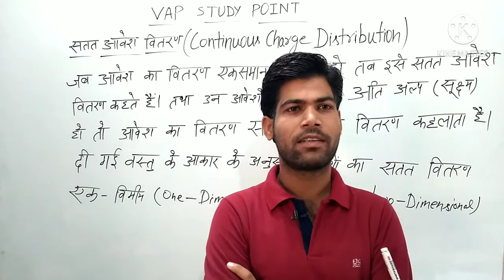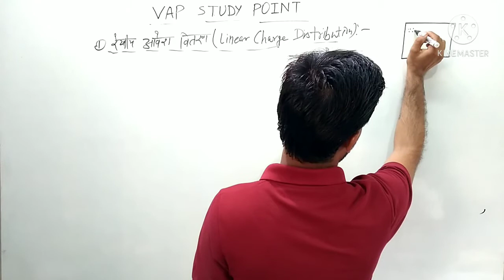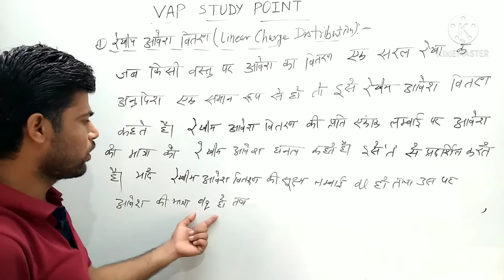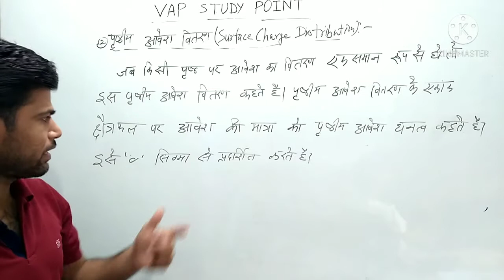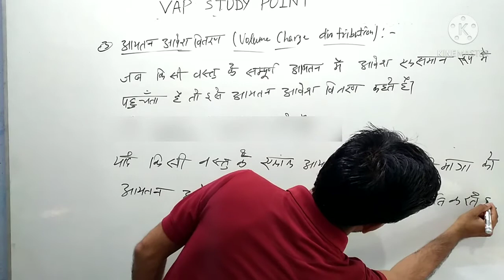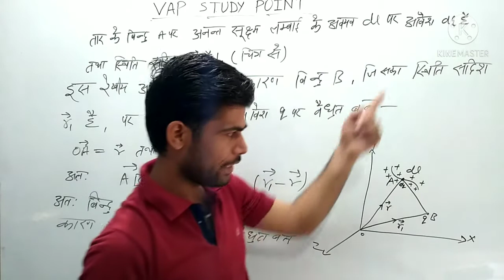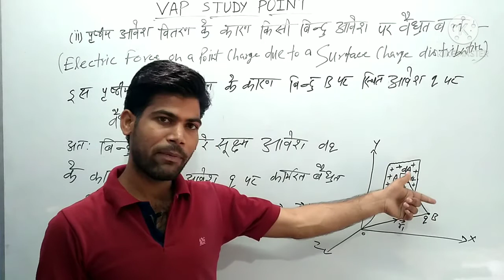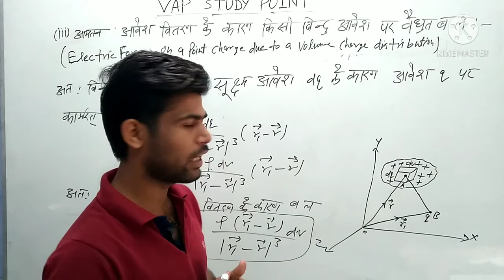PHYSICS CLASS #12 CONTINUOUS CHARGE DISTRIBUTION BY VIKAS SIR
THIS CLASS PHYSICS CONTINOUS CHSRGE DISTRIBUTION